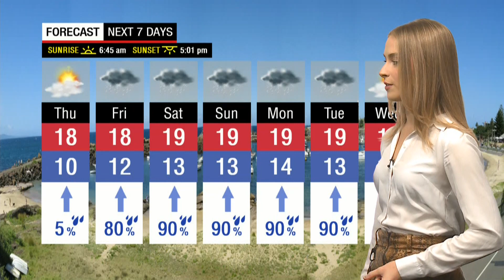Prime7 Local News - Wollongong Weather Update (18/5/2022)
With Siobhan Fahey.